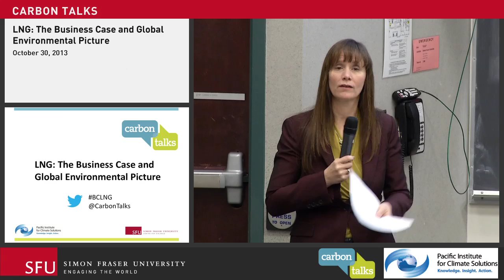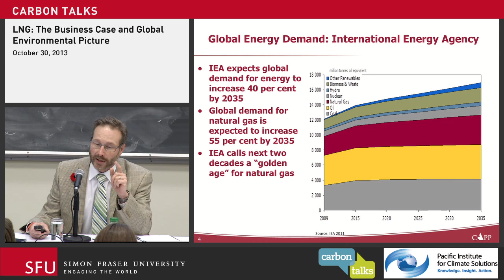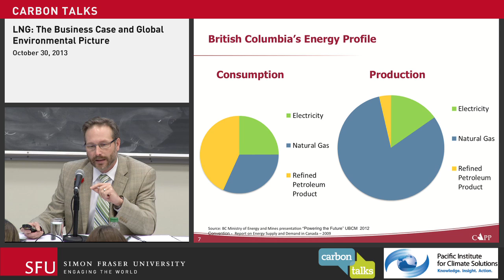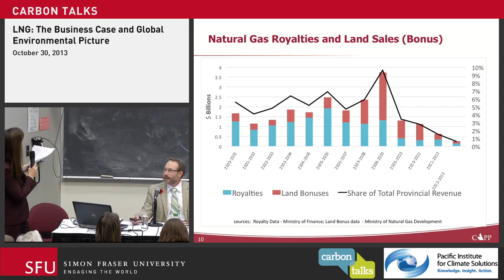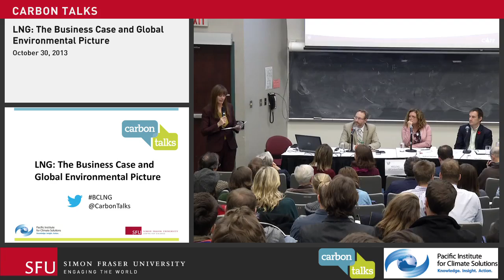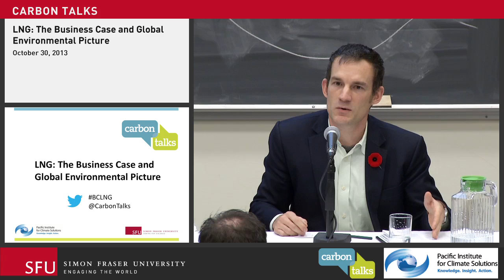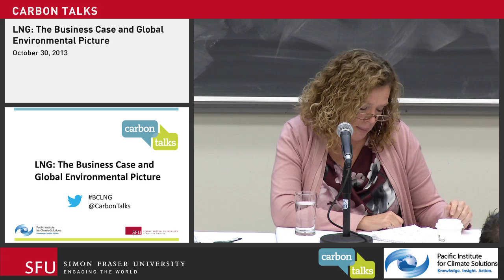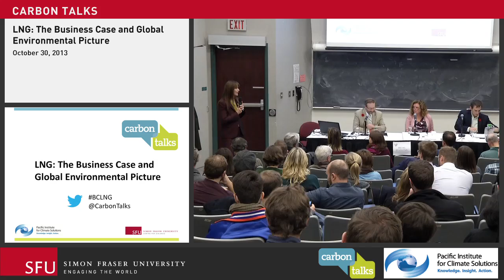LNG: The Business Case and Global Environmental Picture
The Province of BC is forging ahead with ambitious plans to develop the liquefied natural gas (LNG) extraction and shipping industry within a competitive world marketplace. But what is the business case for such an endeavour? How will all of BC benefit from LNG?